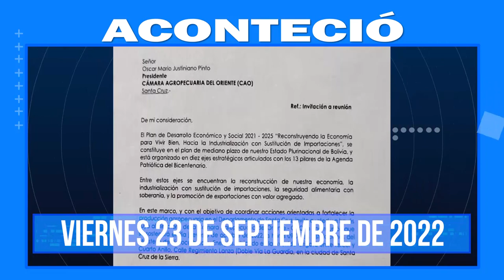Aconteció: Te presentamos lo más destacado de la información nacional e internacional /23 -09-22